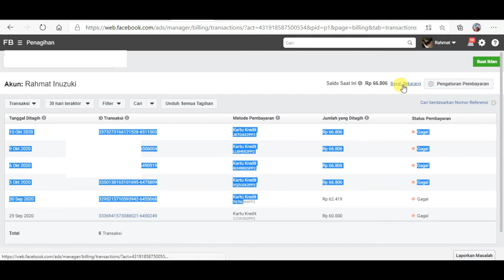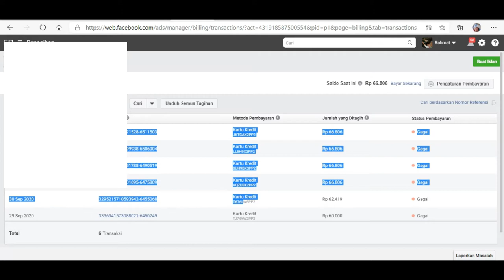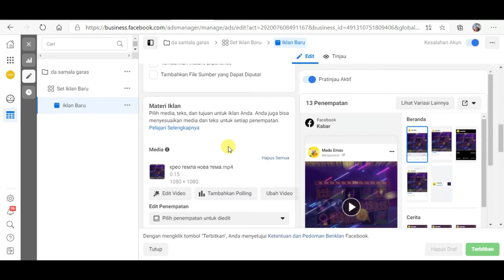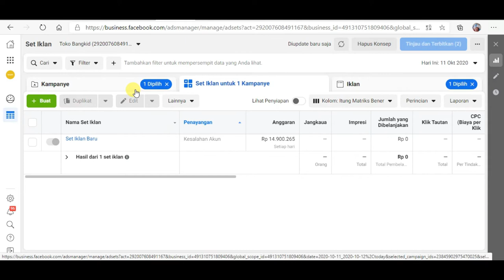FB ADS KENA HACK DAN BUG - Tagihan 2jt ke ads orang lain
ini kedua kalinyague kena dan kebobolan, gak tau deh ini fb ads kok gini amat ya bisa kena bug...mudah2an gak ada yg sama kaya gue deh

Terima Kasih.